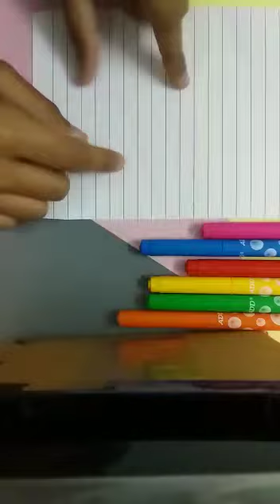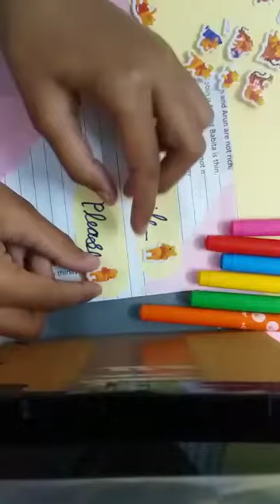How to make journal💝Journal with me